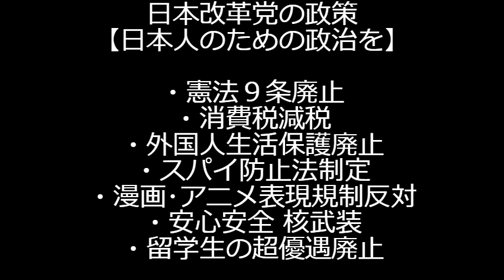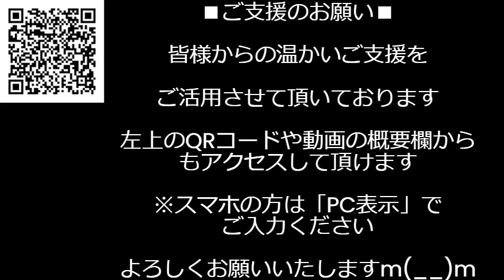山本群馬県知事「蓮舫知事は見たくない。メディアの前で連中が官僚を攻撃する事業仕分けが不愉快で最悪だった」無地にパヨ界隈発狂、知事はもとから朝鮮人追悼碑撤去で憎まれていた模様 240621